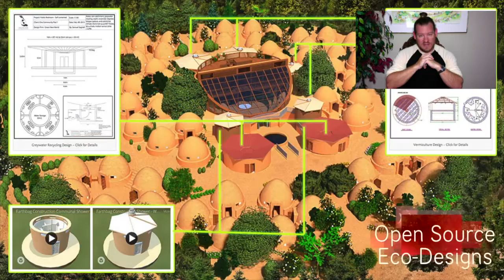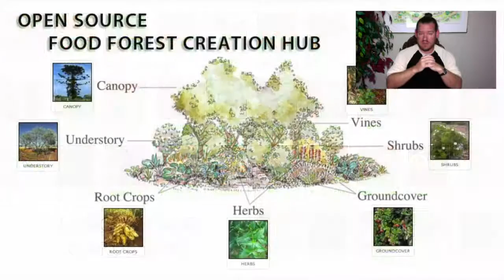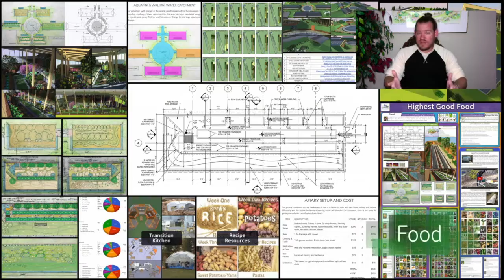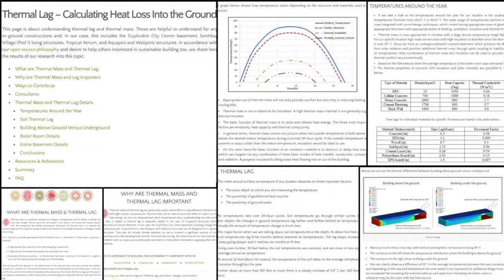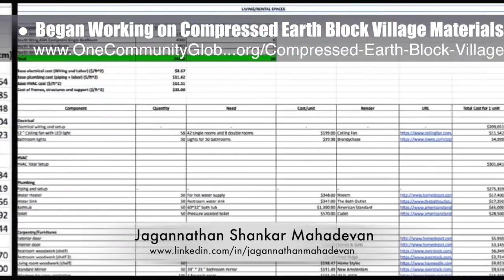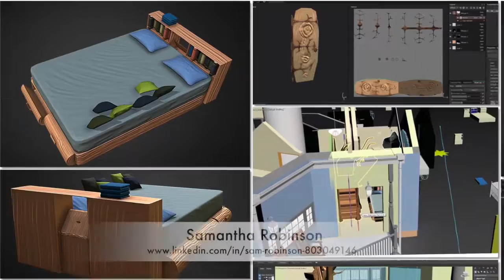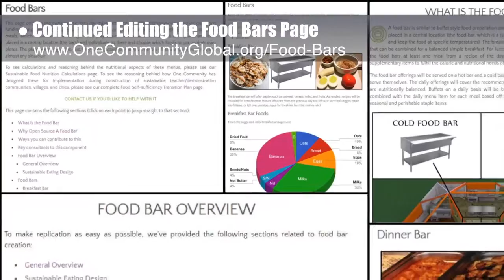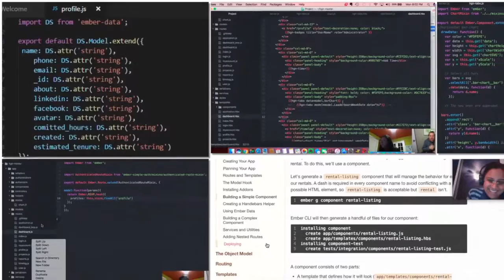One Community Progress Update #243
Managing Sustainable Change | Positively Transforming the World | Making a Sustainable World a Reality | Evolving Earth’s Sustainability | Open Source Blueprints for a Sustainable World | A Sustainable World | Creating A World that Works for Everyone | One Community | Weekly Progress Update #243

MANAGING SUSTAINABLE CHANGE INTRO: @:35
MANAGING SUSTAINABLE CHANGE SUMMARY: @13:24

Artist: VUKE